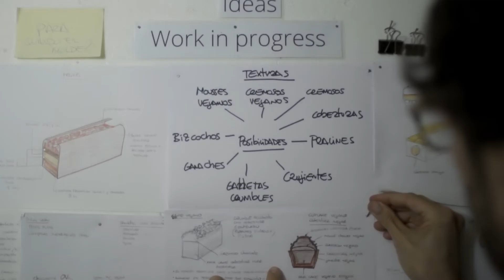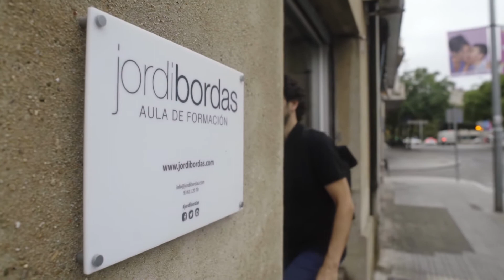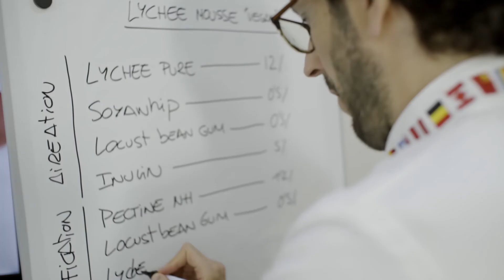JORDI BORDAS - Ma vision de la Pâtisserie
Co.Lab Consulting signe une magnifique réalisation présentant la singularité du B.Concept et de l’école Jordi Bordas à travers la vision de son créateur. Ce film My vision of Pastry - c’est avant tout l’histoire d’un homme à l’écoute, d’un chef passionné qui a su développer une alternative à la pâtisserie traditionnelle.